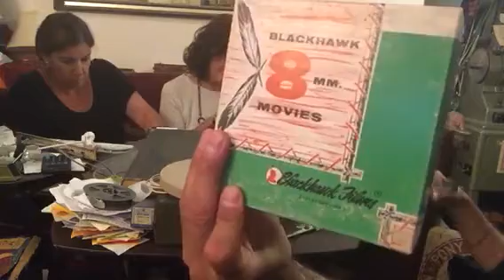Unboxing 16mm Méliès films & recorded record